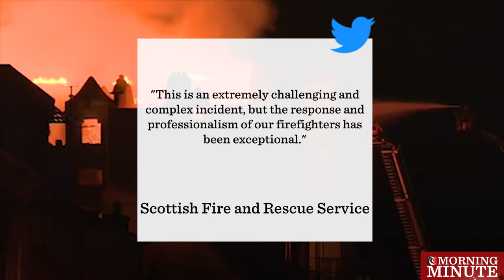Fire engulfs art school building in Glasgow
7AM

Over 120 firefighters were tackling a huge fire at the Glasgow School of Art as flames ravaged the building.

Flames and smoke engulfed Glasgow's renowned Mackintosh building after it caught fire on Friday, June 15.

"This is an extremely challenging and complex incident, but the response and professionalism of our firefighters has been exceptional," the Scottish Fire and Rescue Service said on Twitter.

The building was under renovation and due to re-open next year following a previous fire in 2014.